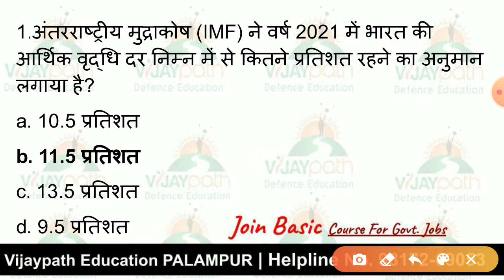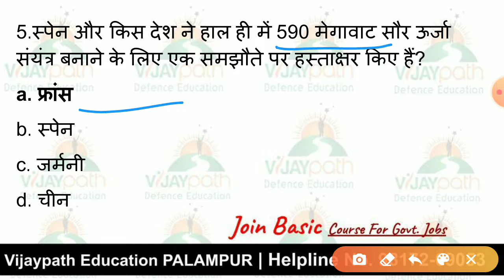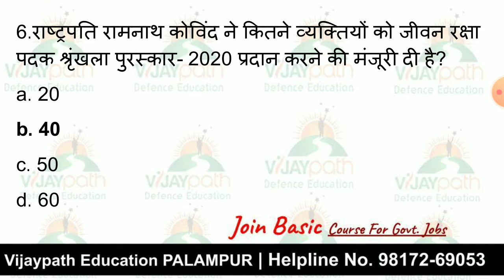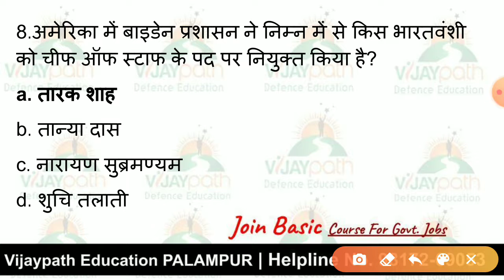Current_Affairs_29_Jan_2021 Vijaypath_Daily_Current_Affairs